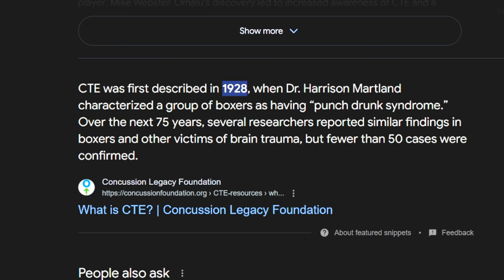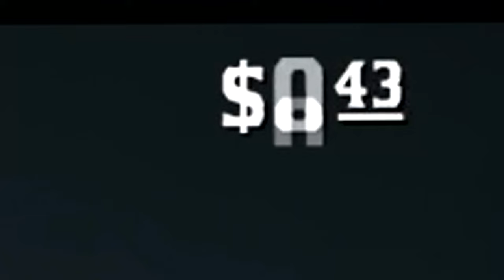This Mod COMPLETELY BROKE My Red Dead 2...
Watch as we sabotage Red Dead Redemption 2 with insane mods in this chaos gameplay! Join Jaco for some red dead antics you won't want to miss.

It's been long awaited I try to complete Red Dead 2 with the Chaos mod...